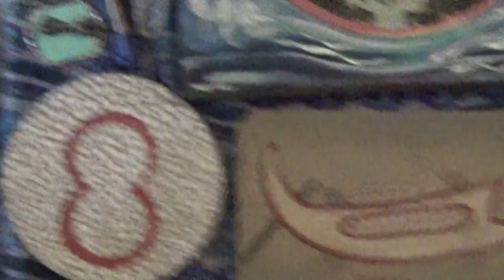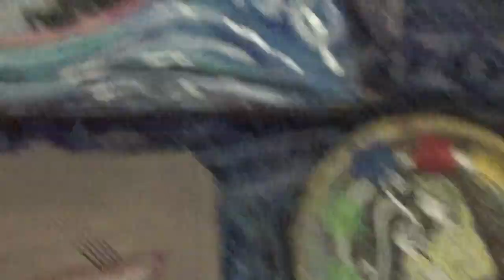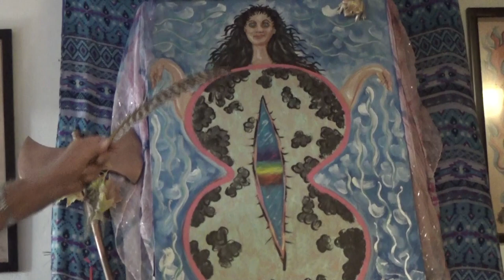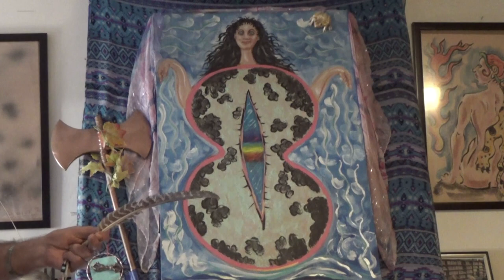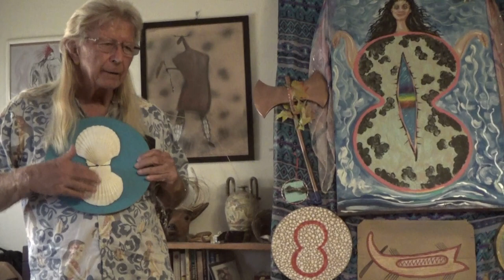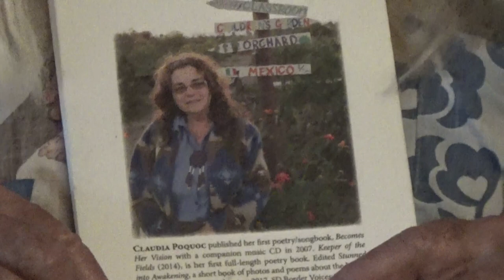24 September 2023: Jason, the Argo, Medea, and Athena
“Coyote Talks” with Carlos Warner